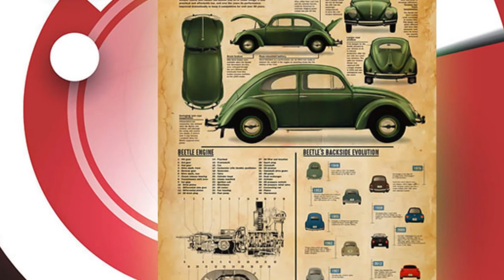BUY Beetle knowledge poster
Returning to the Volkswagen Beetle Dune, this is a stylish car with a two-door design but also comfortable with four seats. The most impressive thing is the Bi-xenon headlights for a fairly modern Bi-Xenon white light, with the added feature that automatically activates the fog lights when the car turns, adjusts the long range and integrates the function to wash the lights. .
Headlights are designed in an oval shape with details that block the light when opening the far mode (to avoid glare of people going in the opposite direction) to be lengthened and stylized to create a "very" soulful "eye. as if the young girls' bashful, shy gazes. Along with its LED daytime running lights, the Beetle delivers its arrival announcement to the rearview mirror of the vehicle in front or to those around it in a trendy way.
A powerful front end with a sporty front bumper and a black hexagonal grille. The fog lights and turn signals are brought down to bring a strange look when the car moves on the road. The car's sporty style is also located in the unique two-door design, especially the front / rear wheel trims are shaped quite large, giving a little "racing" style that often adds width. of the car body.